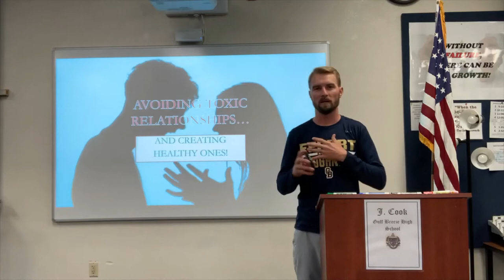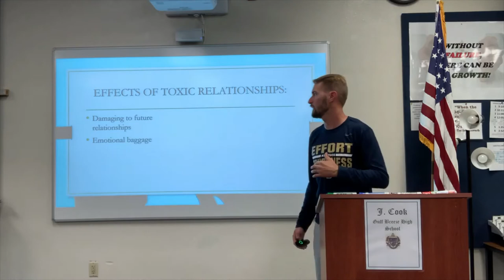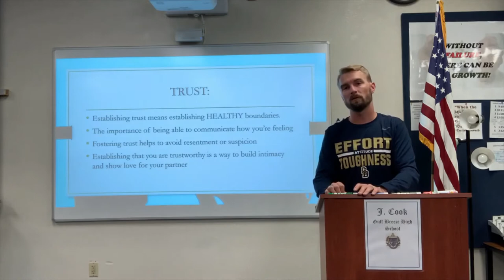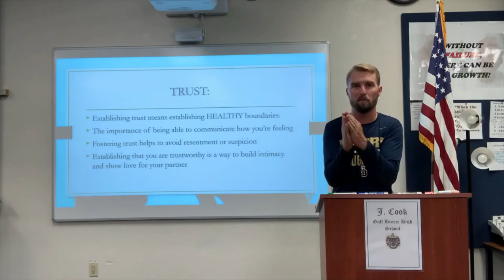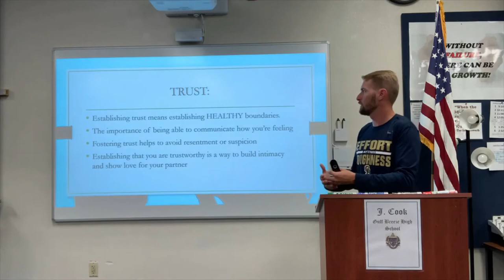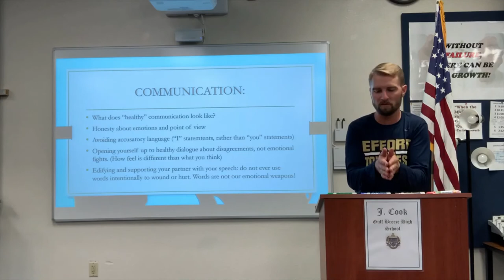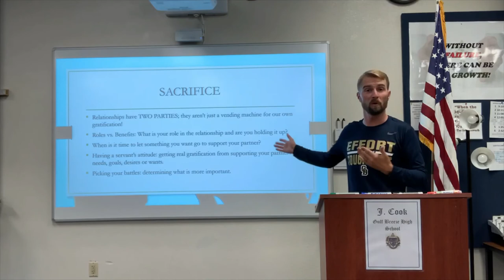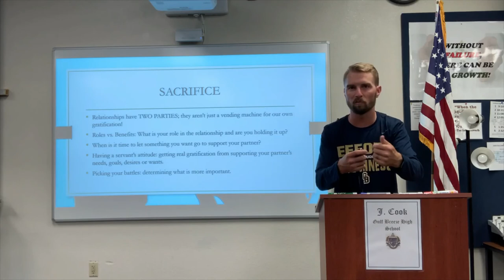Avoiding Toxic Relationships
Avoiding toxic relationships and creating healthy ones.